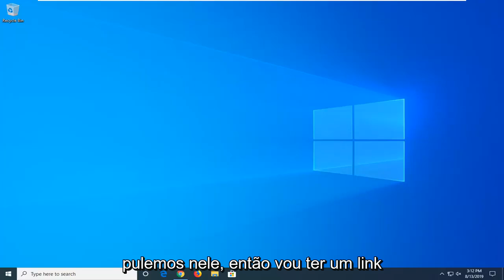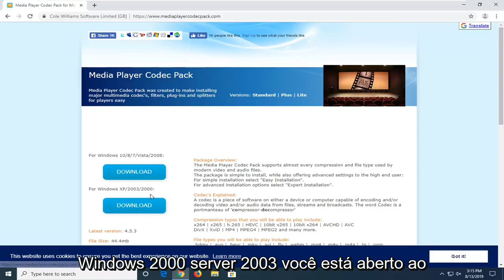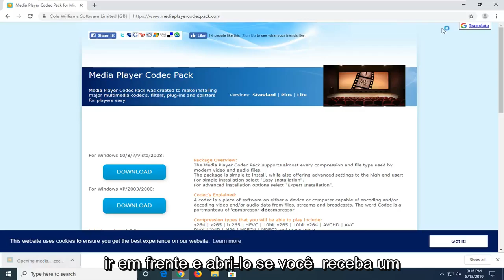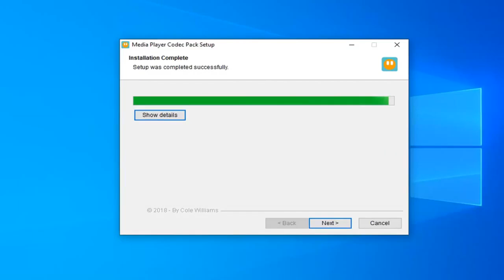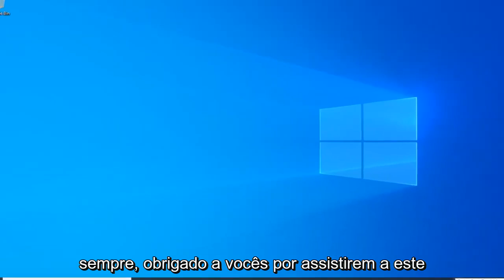[Erro Resolvido] O Windows Media Player encontrou um problema ao reproduzir o arquivo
Corrigir o Windows Media Player encontrou um problema ao reproduzir o arquivo.

O Windows Media Player é uma ferramenta integrada em todos os sistemas operacionais Windows que permite abrir e usar arquivos de áudio e vídeo de vários formatos. É uma ótima ferramenta simples que atenderá às necessidades da maioria dos usuários casuais.

O Windows Media Player já foi o media player padrão em todas as plataformas Windows. No entanto, os aplicativos Groove Music e Movies & TV substituíram o WMP como o software de mídia padrão no Windows 10.

No entanto, o Windows Media Player ainda está incluído no Win 10; e alguns usuários ainda utilizam esse software para reprodução de vídeo e música.

No entanto, o Windows Media Player nem sempre reproduz arquivos de mídia. Uma mensagem de erro “O Windows Media Player encontrou um problema ao reproduzir o arquivo” aparece para alguns usuários quando tentam reproduzir música ou vídeo no WMP.

Problemas abordados neste tutorial:

o windows media player não pode acessar o arquivo
O Windows Media Player não pode acessar o arquivo. o arquivo pode estar em uso, o windows media player não pode acessar o arquivo windows sharepoint, o windows media player não pode acessar o arquivo internet explorer, o windows media player não pode acessar o arquivo. o arquivo pode estar em uso você pode não ter acesso
use, o windows media player não pode acessar o arquivo windows 10